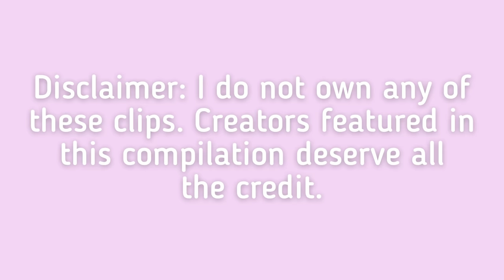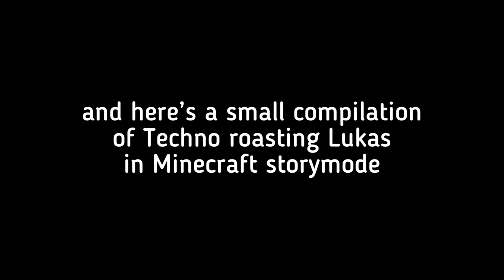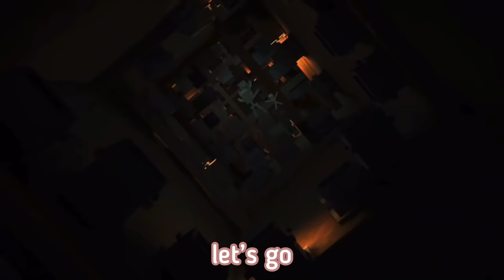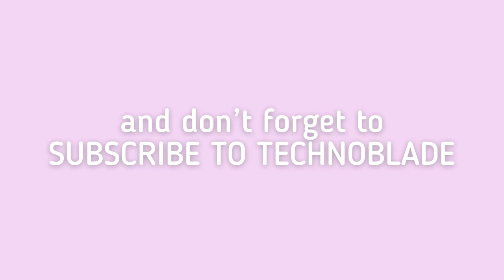Technoblade’s most savage moments in 10 minutes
🌷 VIDEO DESCRIPTION
Hello,
This video is a compilation of Technoblade basically roasting people. In the end, I added a compilation of Techno roasting Lukas because I just thought it’s funny and  it fits in with the video. I hope you enjoy the video.
From 🌷

(with permission from FlyxTheKid)

Create a fun and lighthearted comment section. I’ll be happy to take constructive criticism if it means it’ll help me make better compilations in the future, but I will not tolerate straight up child-like behavior in my comment section. If hate is being sent to me or the creators in my compilations for absolutely no reason then I can easily delete those comments and block you because I don’t want to see it and I don’t want anyone else seeing it. If your only purpose is to spread hate, then please go somewhere else because no one asked for your opinion.

🌿 EDITING APPS
- Inshot
- Picsart (thumbnail)
- Lightroom (thumbnail)

🌸 CHAPTERS
0:00 - Intro
0:22 - playing some hypixel
0:37 - MINECRAFT CHAMPIONSHIP W/ TAPL, CPT PUFFY, KARACORVUS
1:12 - (not available anymore)
1:33 - Tommy & Techno Almost Die Playing Five Nights At Freddy’s...
2:04 - Dream VS Technoblade: $100,000 Duel ANALYSIS
2:12 - Terraforming the Moon in Minecraft
2:45 - That Time I Conquered SMP Earth
2:57 - Quackity Plays Jackbox With Dream
3:22 - Skyblock: Potato War 3 (FINALE)
3:41 - the chill before the storm (SMP Earth)
4:14 - carrying two noobs in bedwars ft. ginger & hanna
4:26 - Proof Technoblade Dies
4:45 - becoming unbelievably rich [Dream SMP]
5:02 - Quackity Prepares to Fight Technoblade (+ Jackbox)
5:10 - SMP Earth: Battle of the Pit
5:49 - Skeppy vs Technoblade (The Final Reckoning)
6:06 - MINECRAFT CHAMPIONSHIP w/ WILBUR, PHILZA & VOICEOVERPETE
6:12 - Quackity Introduces Technoblade To Roblox
6:37 - Dream SMP: The Red Festival
6:54 - How To Cyberbully Skeppy (Skywars Stream Highlights)
7:02 - SMP Earth: Battle of the Pit
7:22 - it's time for GENOCIDE (Minecraft Storymode Season 1 Episode 1)
8:11 - door simulator 2000 (Minecraft Story Mode Season 1 Episodes 2-4)
10:02 - Outro